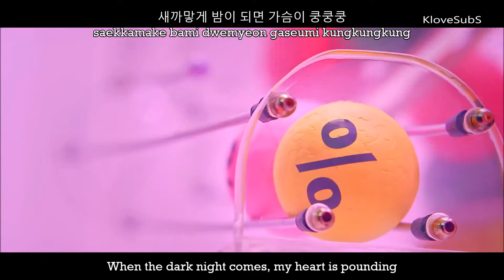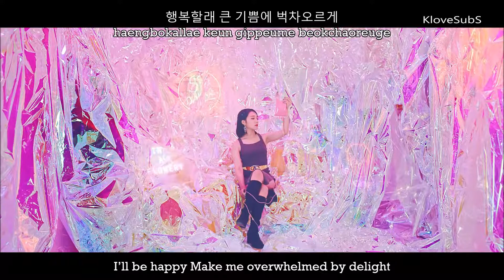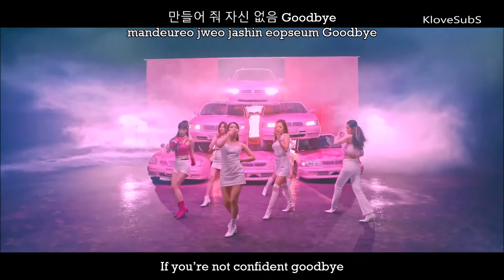Apink- Eung Eung MV [EngRomHan]